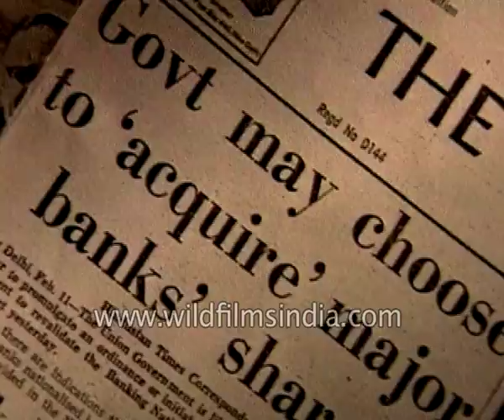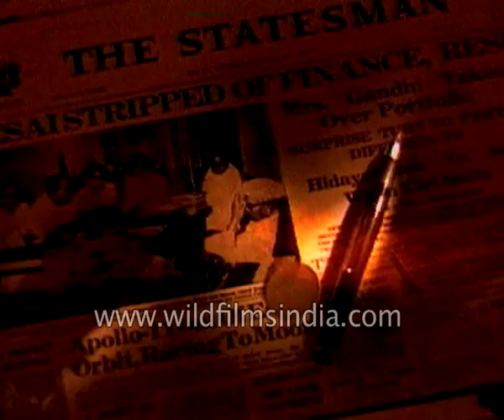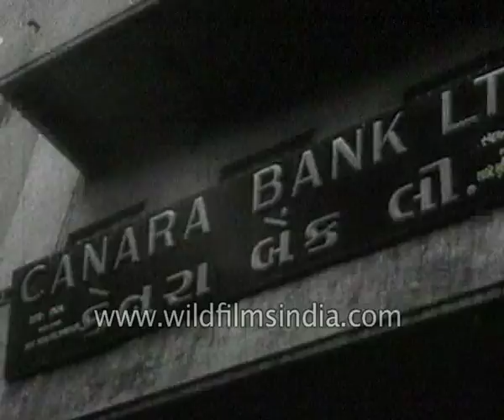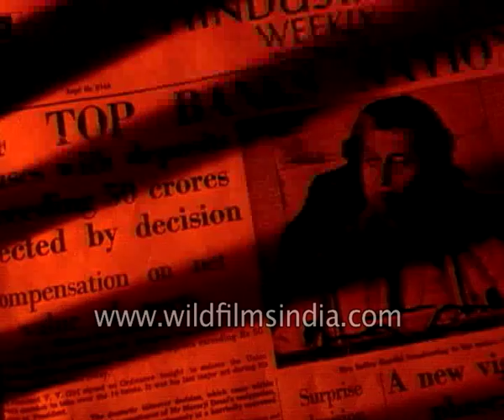The making of a Nation: Congress Party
By July 1969, the battle line and ruling Congress party were already drawn. On the one side stood Indira Gandhi, then PM under siege now fighting relentlessly for political survival.

'some of us in the Congress party thought that the resources of the society are concentrated in banking institutions, it was their firm belief that this resource that is concentrated in the banking institution is the property of the nation', said Chandrashekhar, former Prime Minister.